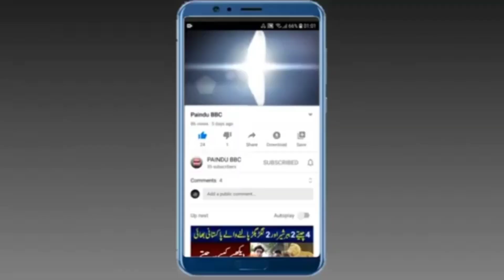happy birthday to you salgirah samraj cameraman maqsood butt director Hasan askari New video 2023